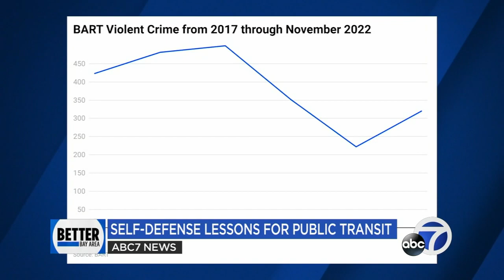Bay Area business offers self-defense classes after recent public transit attacks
A San Francisco business is offering a self-defense workshop specifically for public transit riders, following recent attacks on BART and Muni.